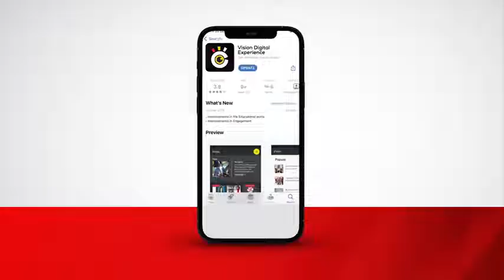Best and worst performing districts speak out